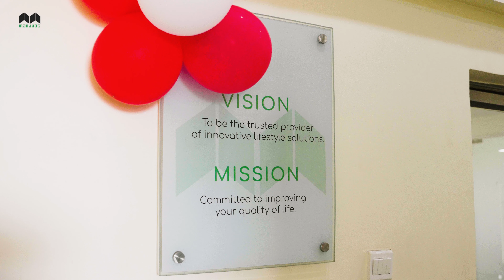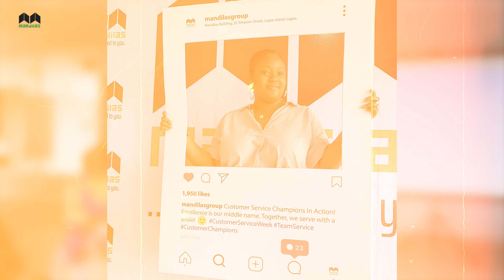CUSTOMER SERVICE WEEK 2023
Enjoy the highlights of our Customer Service Week. From the energizing seminar to the delightful games and wonderful surprises, the week was a bundle of excitement!